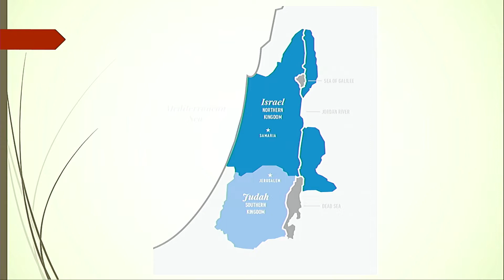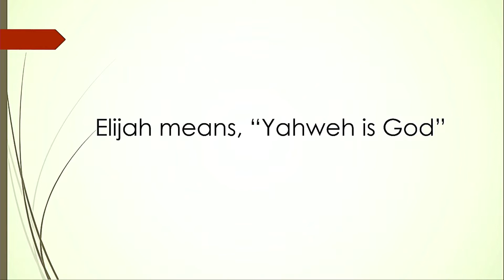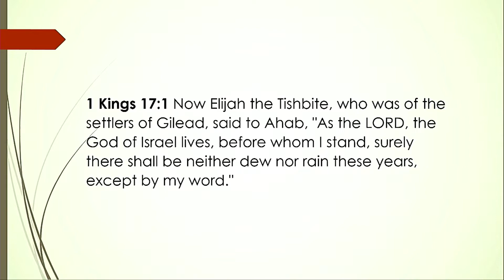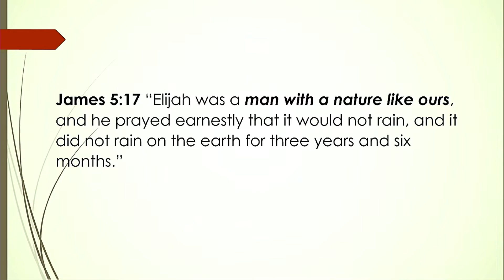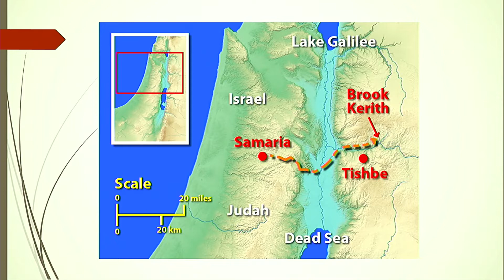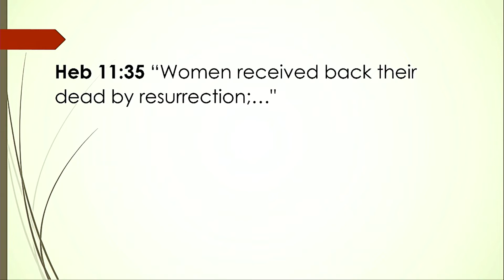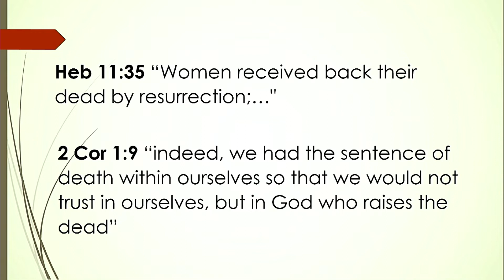David Johns, Lessons From Bible Characters, August 5, 2018